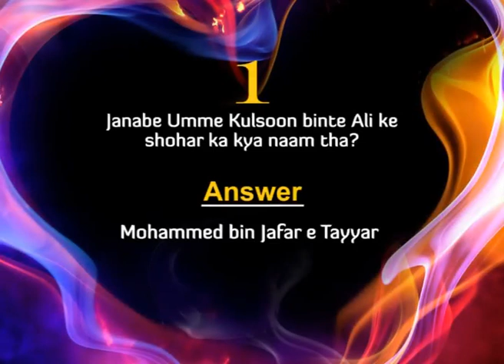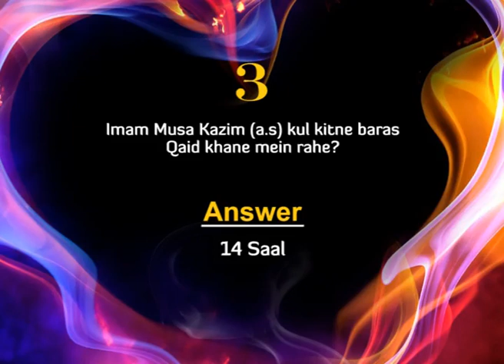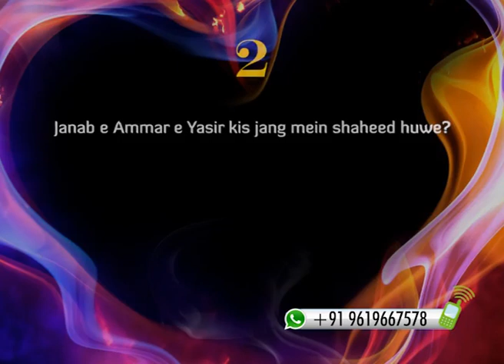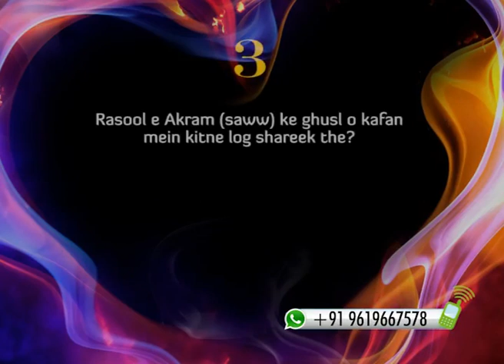Jeeto Magar Ilm Se Episode 127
Jeeto Magar Ilm Se Episode 127 by: Brother Sajid Rizvi.